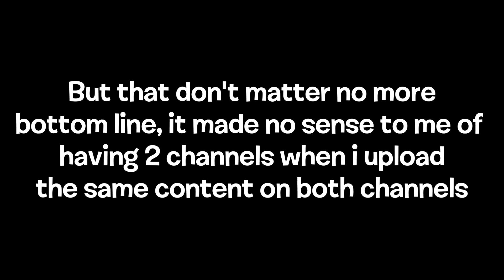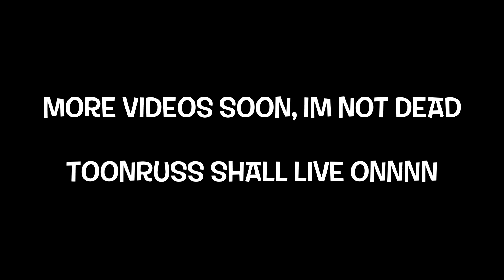ToonRuss - THANKS FOR 1,000 SUBS (READ DESCRIPTION)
Special Videos coming Out Soon So expect something New I guess

Wu-Tang Clan : Protect Ya Neck (Original)